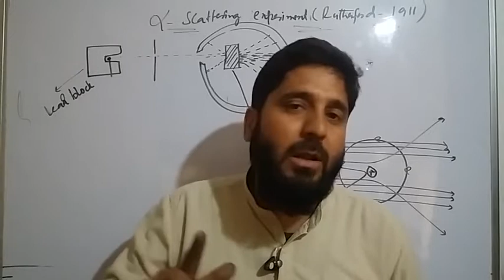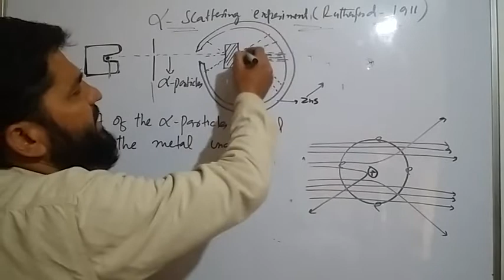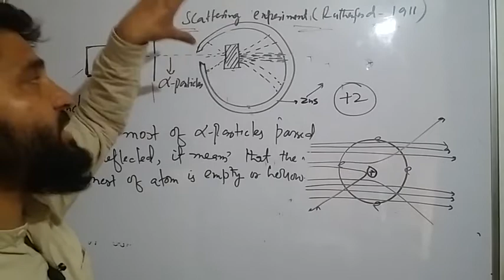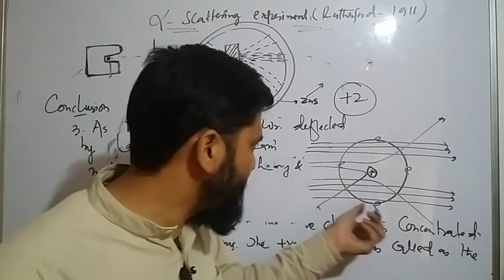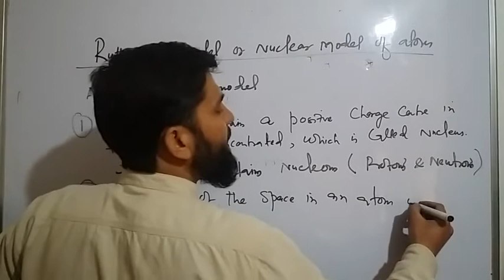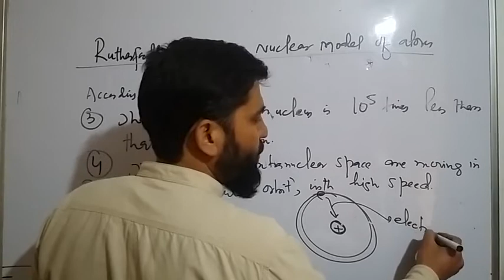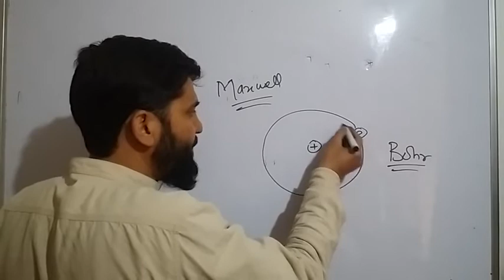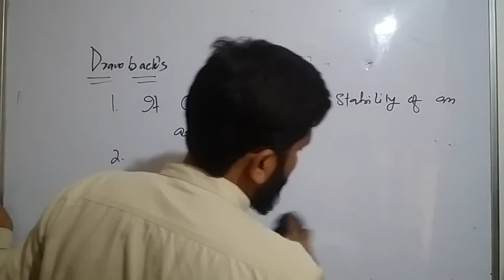Atomic Structure L-3 || Alpha Scattering Exp & Rutherfords Model ||Raashid Chemistry